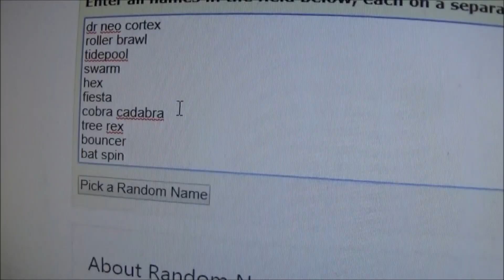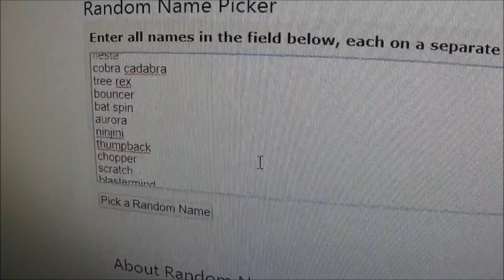FIESTA | Skylander Honesty Half Hour w/Crash - Ep. 24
In this episode, another disappointing Skylander is on the half hour as Fiesta is joining the crew! As we have seen numerous shocking changes of heart with me during this series, will Fiesta do the same?

Crash Rowsell
A1B 0P3